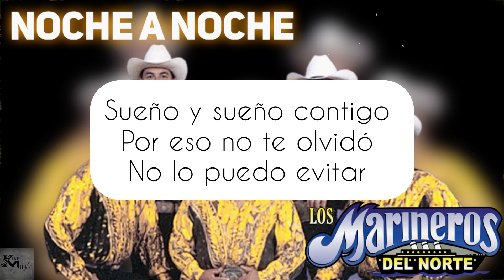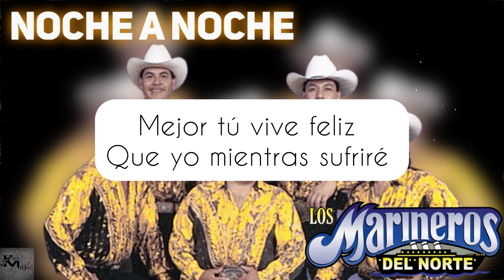Noche a Noche Karaoke Marineros del Norte (Norteño Sax)